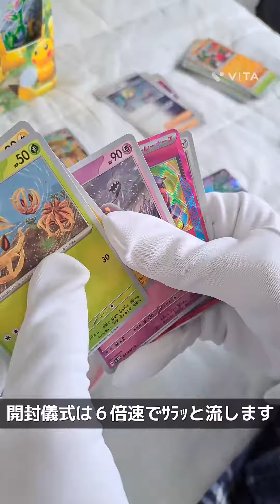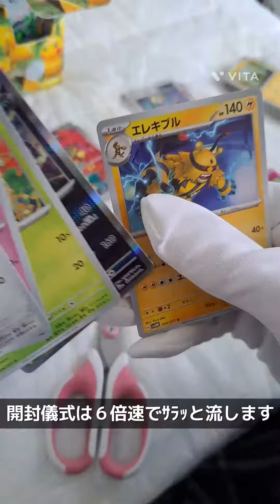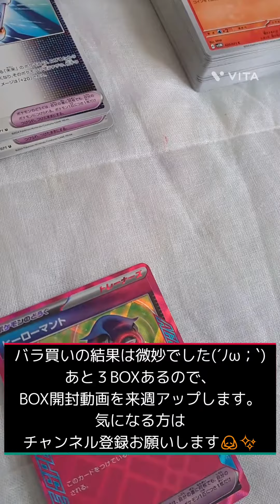【最新❗】ポケカを開封してみた結果。サイバージャッジ